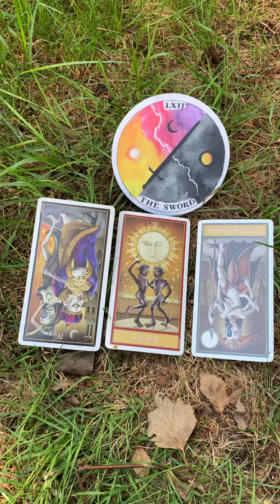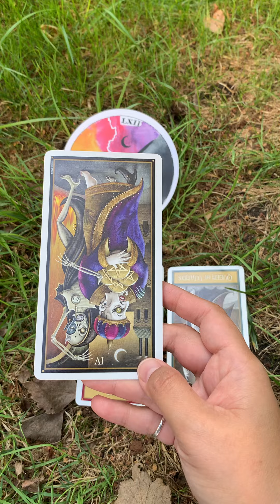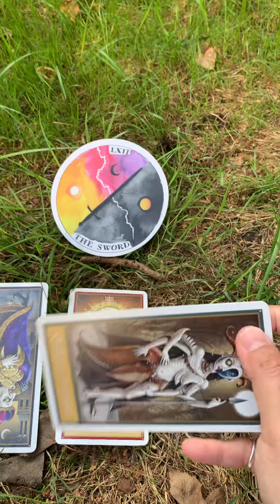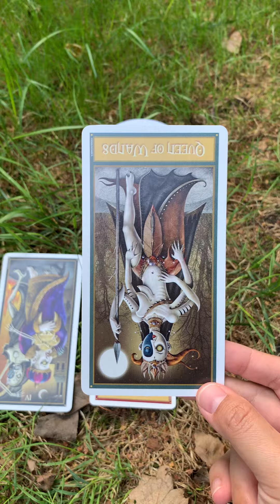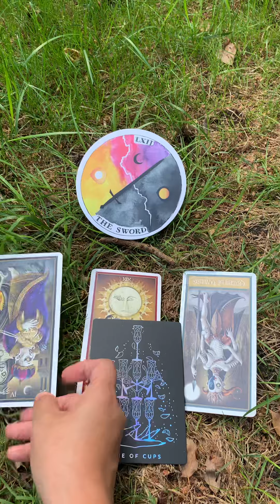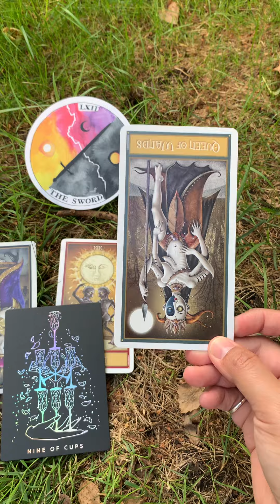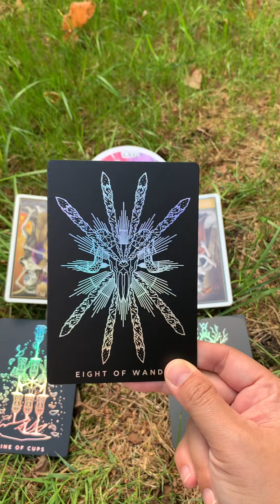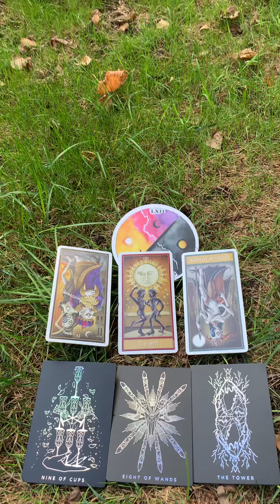Aug 27th 2022 new moon in Virgo collective energy reading : transmute backstabbing energy, how?